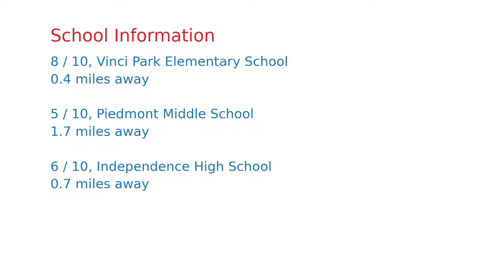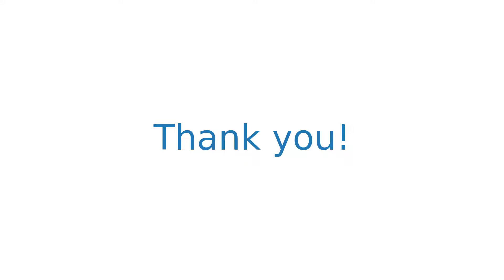$1,249,999 San Jose home for sale on 2020-12-21 (1031 Branbury Way, CA, 95133)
Opportunity knocks!! Located in the stunning San Jose Berryessa Area. This single family home features 3 beds, 3 baths, a formal living room, separate dining area, bright kitchen and a spacious family room with a brick fireplace. One full bathroom downstairs,  master suite with huge walking in closet! Large and private backyard  with a lot of potentials. Easy access to all!! Minutes away from the new Bart station, Costco, Asian markets, and highway 680. Must see!!!